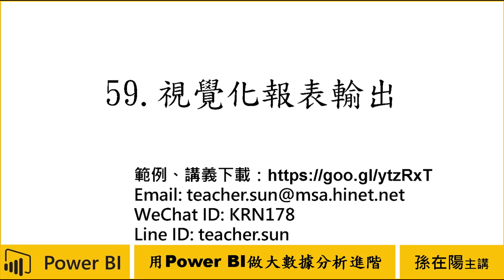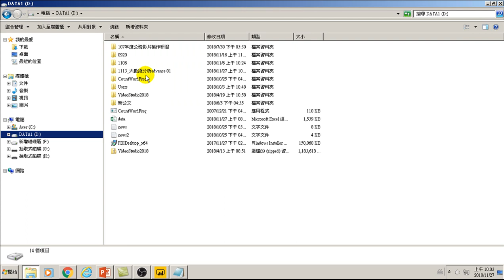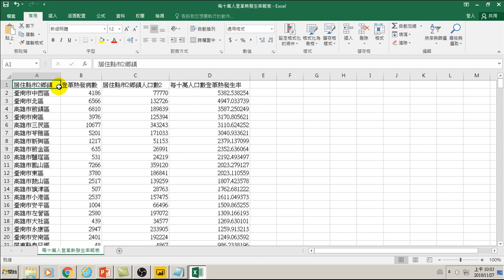用Power BI做大數據分析進階-59.視覺化報表輸出